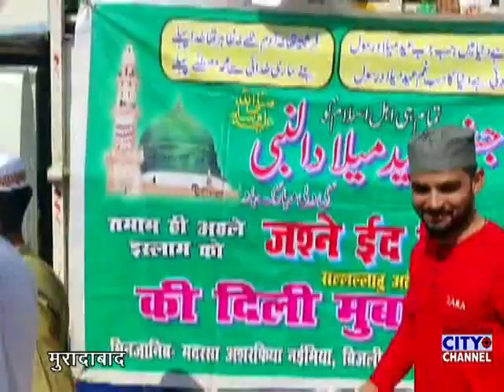रतनपुर कला में भी जुलूसए मोहम्मदी की रौनक सरकार की आमद मरहबा के युवा लगा रहे नारे